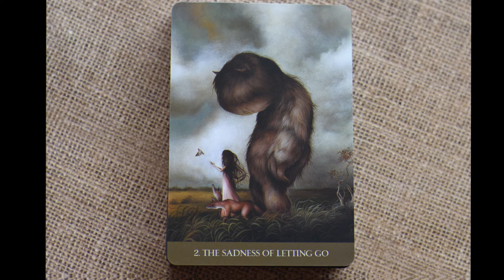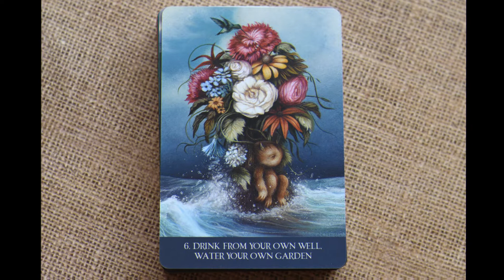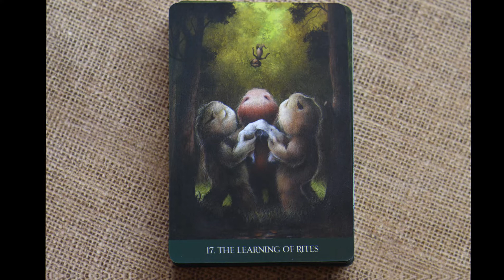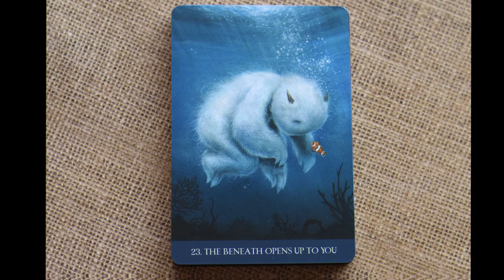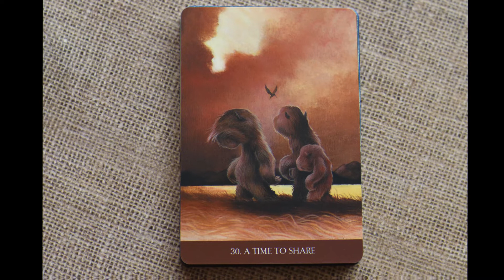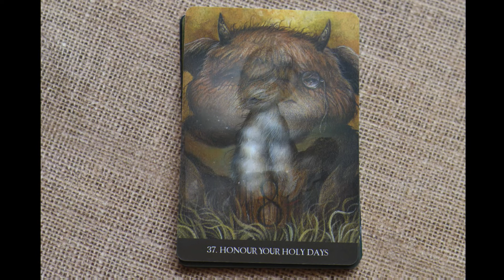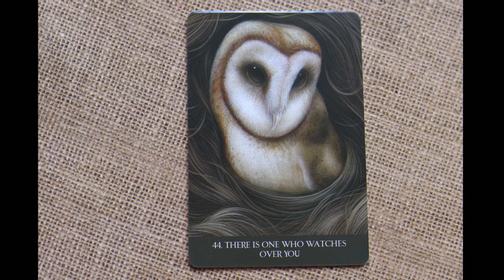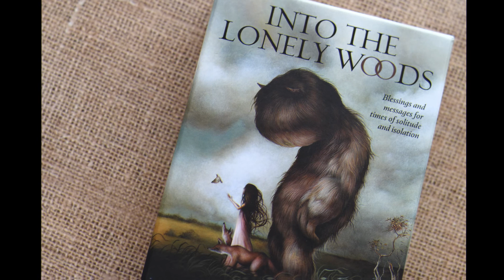Into the Lonely Woods, Lucy Cavendish. Flip through, Blessings & Messages in times of Solitude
Welcome to the Visual Flip through of Into the Lonely Woods by Lucy Cavendish. Illustrated by Dan May.

This is such a beautiful deck, full of Heart and Soul for those moments of Social Isolated or just wish for some Solitude in your day. A great solitude deck perfect for your divination needs.

Blessings and messages for times of Solitude and Isolation.

If you decide to purchase the deck, please consider using one of the links below to do so. They are affiliate links and if you click on and purchase an item through one on my affiliate links, I earn a small commission that will assist me in keeping the deck videos flowing. The cost to you however remains the same. So if you like what you see, please consider using these links to support the continuous flow of videos and also provide me with the ability to give away some Tarot / Oracle Decks at random n the New Year, to those who support me and this channel.

Thanks for stopping buy and my hope is that we shall meet again!

+++ Cards +++

Into The Lonely Woods

(*) Available from Amazon.com

(*) Available from Amazon.com.au

All opinions expressed within this video are wholly my own. They are clearly marked with an (*).